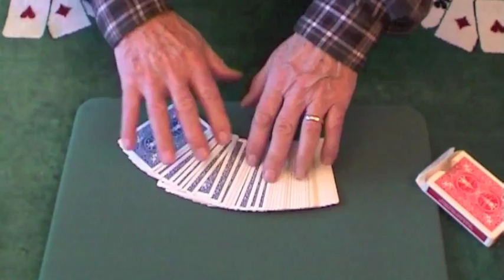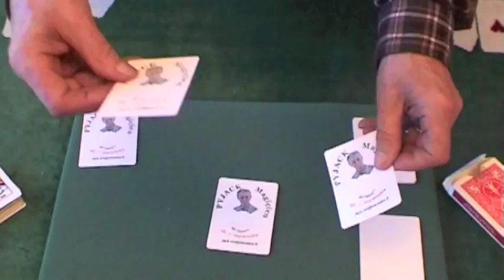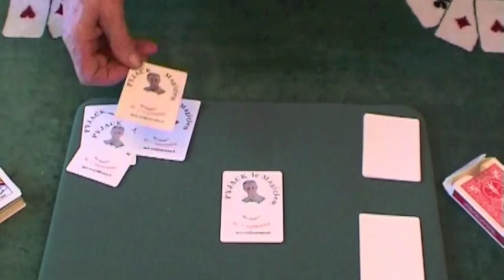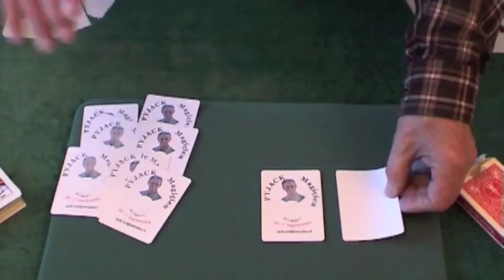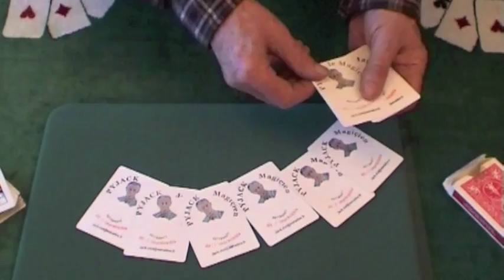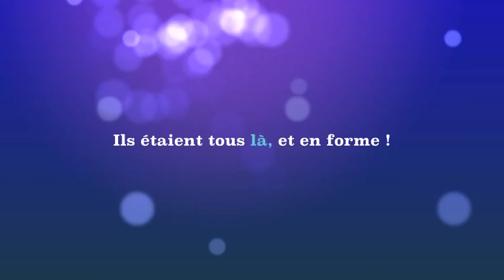TOUR DE CARTES de VISITE des 80 ans PYJACK ,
premier tour de cartes, créé par Pyjack pour ses 80 ans
Présenté sur la péniche Magique de Jean Madd  METAMORPHOSIS !
à ma famille et à mes amis . Le 16 janvier 2011.